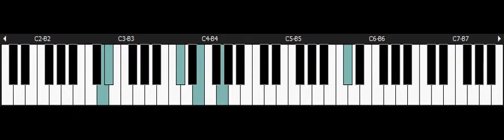Street Fighter 2 Turbo - NINTENDO Snes Piano - Ken